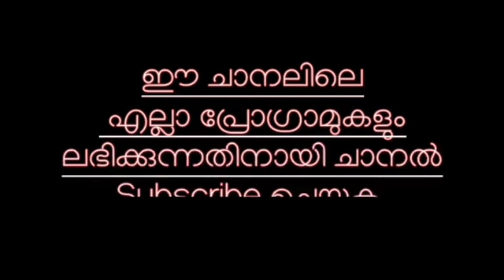തോത്തുസ് തൂസ് Episode 2 FEDE Ministry Wilson Akkara FEDE THOUGHTS ,Sunu Shibu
FEDE THOUGHTS FEDE ministery Wilson Akkara